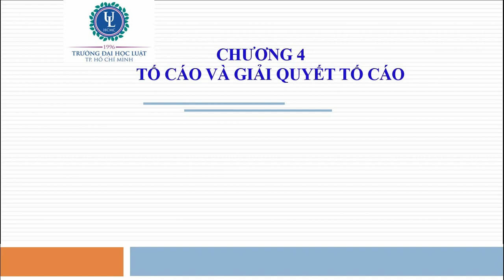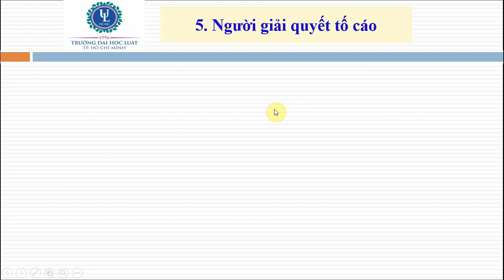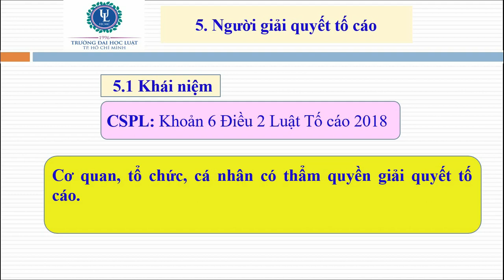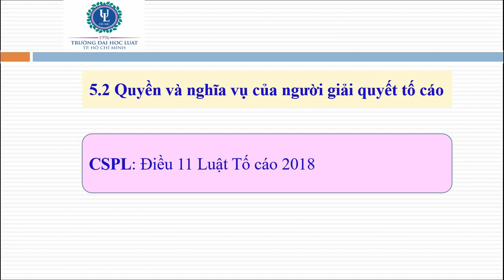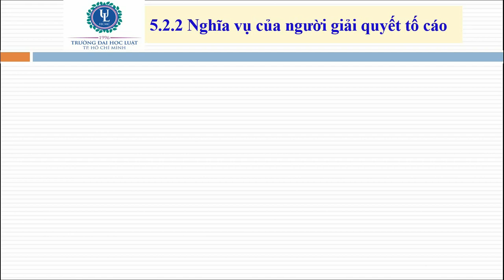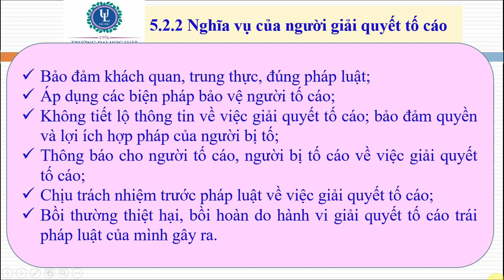Chương IV - Tố cáo và giải quyết tố cáo (Phần 3/6)